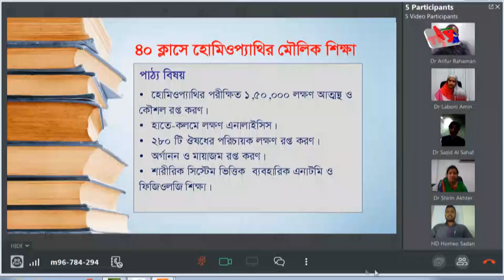কমদামী ল্যাপটপ - কেন কিনবেন ? | Cheapest Laptop | Bangla News | Mytv News